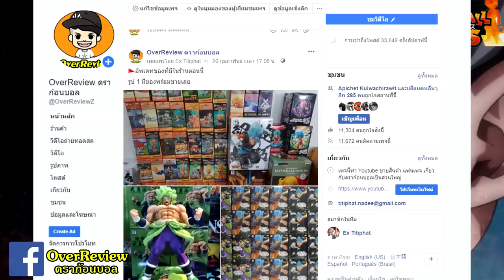โกคูใช้"อัลตร้าอินสติงค์" ตามที่ต้องการแล้ว!! ดราก้อนบอลฮีโร่